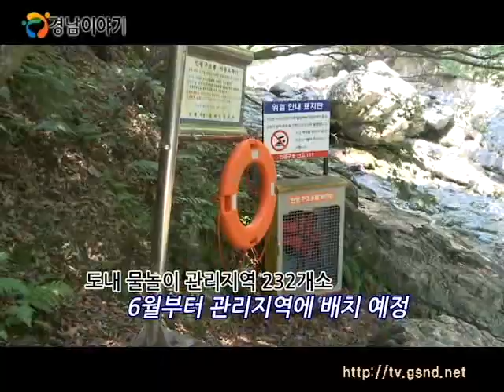여름철 물놀이 인명피해 ZERO화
설명경남은 지리산 일대를 비롯해
산간 계곡과 강, 하천이 많이 소재하고 있어,
여름철이면 전국 각지에서 많은 피서객이 찾고 있는데요.

올 여름은 북태평양 고기압 영향으로 평년보다 기온이 높아
무더위 일수도 증가할 것이라고 전망되는 상황!!

경상남도가 올해 여름 행락철을 맞아 '물놀이 안전사고 사망자 Zero화'를 목표로 정하고 안전관리를 강화합니다.

경상남도는 여름철 물놀이 안전관리 대책기간을 맞아
물놀이 안전사고 예방 전담 T/F팀을 구성하고,
지역별 책임 담당제를 운영하는 등
물놀이 안전관리체계를 구축합니다.

Q.물놀이 안전사고 예방 전담 T/F팀의 활동은?
Q.지역별 책임담당제란?

주영춘/ 경상남도 안전총괄과 재난관리담당

경상남도가 제시한 물놀이 10대 안전수칙!
먼저 수영을 하기 전에는 반드시 준비운동 및 구명조끼를 착용하고
물에 들어갈 때는 다리 팔 얼굴 가슴 순으로 들어가야 합니다.
또 소름이 돋고 피부가 당길 때는 몸을 따뜻하게 휴식해줘야 하는데요. 물이 갑자기 깊어지는 곳은 특히 위험하니 조심해야 합니다.

건강상태가 좋지않을 때나 배가 고플때는 수영해서는 안되겠죠? 또한 수영능력을 과신하는 것은 금물입니다 !
또 장시간 수영이나 호수나 강에서 혼자 수영하는 것도 NO~~

물에 빠진 사람을 발견하면 주위에 소리쳐 알리고
즉시 119에 신고해야 합니다.
특히 구조경험이 없는 사람이 무모한 구조를 해선 안되고
가급적 튜브나 장대 등 주위 물건을 이용해 안전하게 구조해야 합니다.

또 여름철 물놀이 사전대비기간 동안
도내 물놀이 관리지역(232개)에 설치된 인명구조함 등
물놀이 안전시설을 사전 점검하고,
구명조끼․구명환 등 1119점을 확충․정비 추진했는데요.

여기에 유급감시원, 지역공동체 일자리사업 인력 등
물놀이 안전관리요원을 대상으로 구조요령, 심폐소생술 등의 교육을 한 후 6월부터 물놀이 관리지역에 배치할 예정입니다.